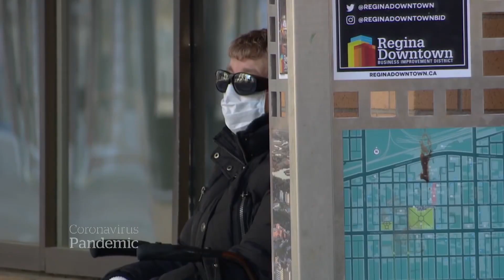Quarantine - Hurox x Numen One X Big Legion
Quarantine available to stream and download on all digital platforms!
Beat by @Mixla
Mixed and mastered by: Master Green